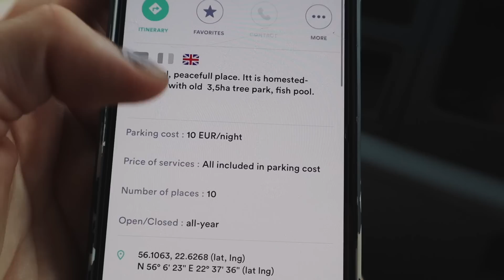CROSSING INTO LITHUANIA 🇱🇹 (Lithuanian travel after the party)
We  have a van life party after meeting some like minded and wonderful people today on the road in Latvia - Sam and Gabi from @Lindy Vanner! We cross a boarder for some Lithuanian travel. We go to the this sacred and unusual site - the Hill of Crosses where we find the exact cross that our favourite YouTubers put there.

Van Life Remote Work Set-up 🖥
Mac Mini

We're Tom and Iz, who live and travel in our van La Bamba. We love nature and try to spend as much time as possible wild swimming, hiking and being outdoors!

You might find Tom in the forest IDing a mushroom, fixing something or starting an ambitious project with his laid-back relaxed approach whereas you could find Isabel cooking up a storm, sunning herself on a beach and being a busy, energetic bee with her endless enthusiasm and positivity!  We are total opposites but it works!

We met 10 years ago when we were both finishing our A-levels and had a whirlwind summer romance, hitch-hiking around France together before before going our separate ways to travel and to university. We've both always prioritised travel and adventure and have worked hard over the years in hospitality jobs to enable us to keep exploring.

Tom hitch-hiked across Europe and road tripped around Australia whilst Iz studied Environmental Science at York. Iz backpacked around South America with her sister whilst Tom studied Forestry at Aberdeen University.  Little did we know we just weren't going to get each other out of our minds! Fast forward 4 years later, we found ourselves in campsite warden jobs, living in a bell tent in a wild flower meadow together! Maybe without realising this was the start of our van life journey!

Next, we both trained to be science teachers and during training, we bought a van, ripped out it's interior and converted it to live in it. Iz managed to get a remote work-from-home job that she could do from the van and Tom was passionate about starting up a YouTube channel.

Since then we haven't looked back and when the pandemic allowed us to, we travelled to Spain, Portugal, Scotland, Ireland, Wales and around Cornwall. We are now on a big European road trip! We are giving it our best shot to do YouTube full time. We have a dream of one day owning a little plot of land and building ourselves a cabin in the woods. If you're new around here you can check out our previous videos; we've spent the last year exploring Scotland, Ireland, Wales, Cornwall, France, Belgium, Germany, Denmark, Norway, Finland and Estonia. We completed a 42 daily vlog challenge, so check out that playlist if you missed it!

We are now making an entire lap around Europe and will be taking you along with us. We are uploading on Tuesdays, Thursdays and Sundays.